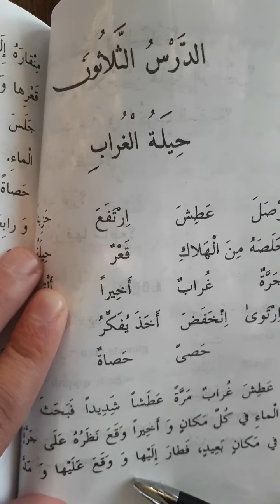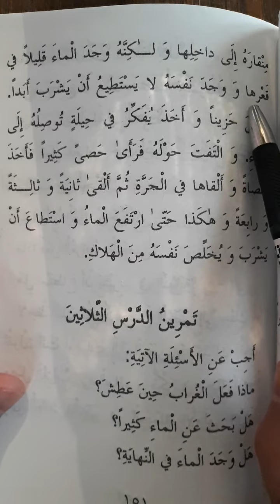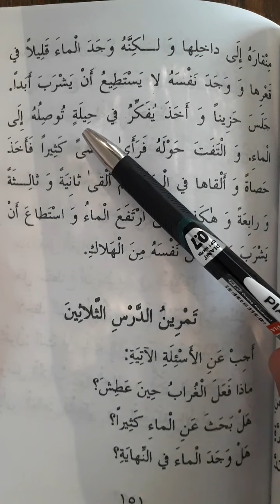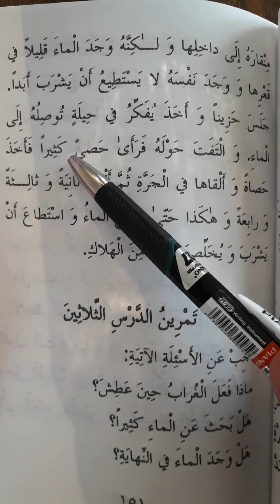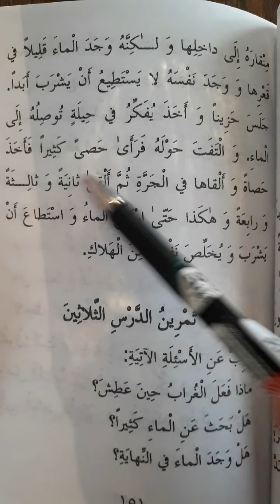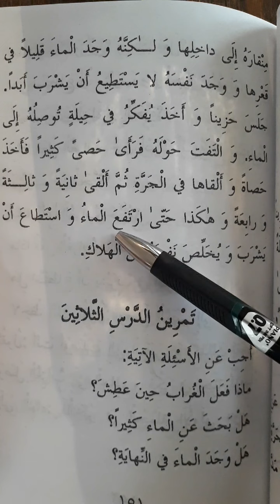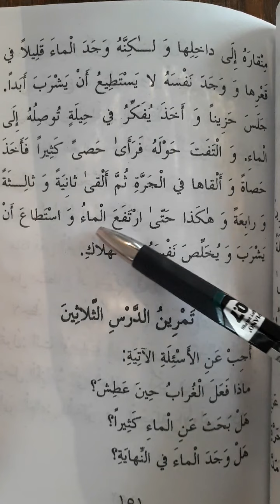Ərəb dili 30-cu dərsin 1-ci hissəsi. 3-cü cild